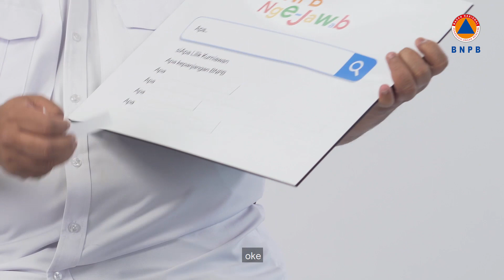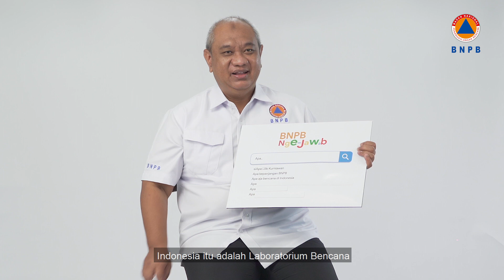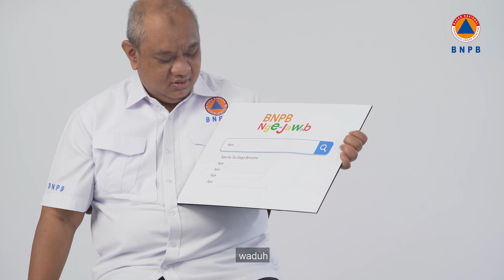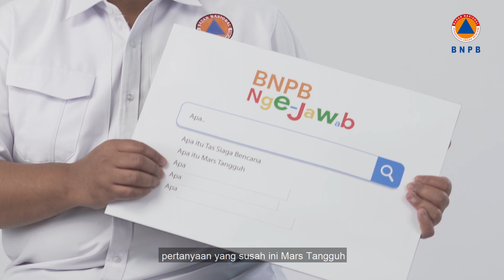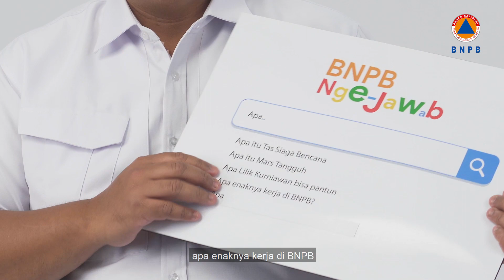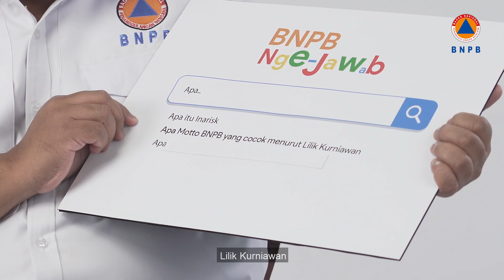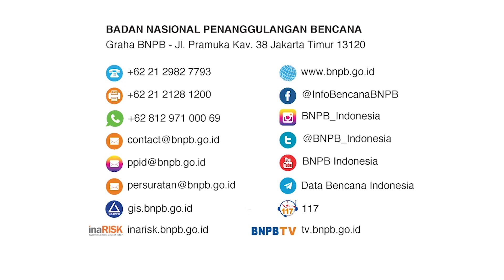BNPBNgejawab | Kehilangan Pacar Pas Lagi Sayang-Sayangnya Juga Bencana?!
Halo SahabatTangguh!

BNPB mengumpulkan beberapa pertanyaan dari SahabatTangguh untuk kali ini dijawab oleh Sekretaris Utama BNPB, Lilik Kurniawan.
Apa aja sih pertanyaannya? Terus apa ya jawaban Bapak Sestama?
Simak selengkapnya dalam video di atas yaaa!